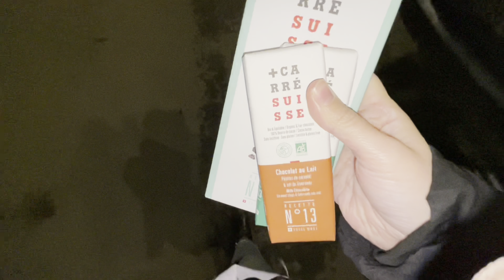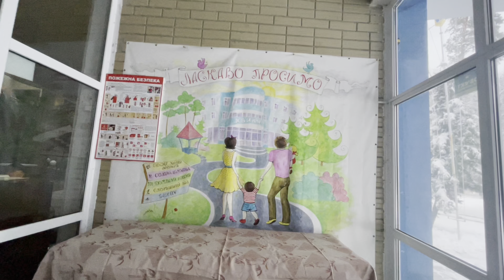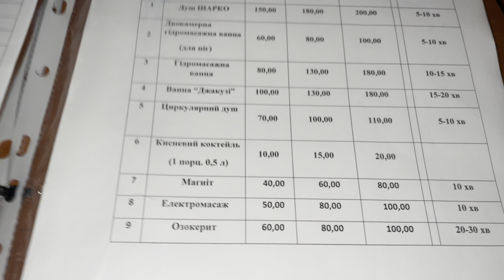влог: досі про схуднення (??) / балдьожка в санаторії хвиля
Цьом 💋

💰якщо хочете підтримати канал:
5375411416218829